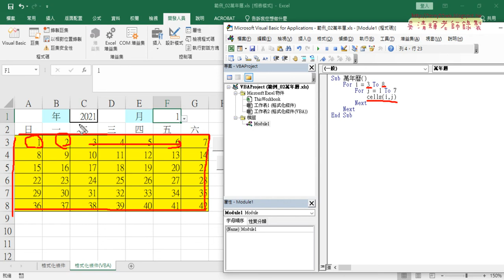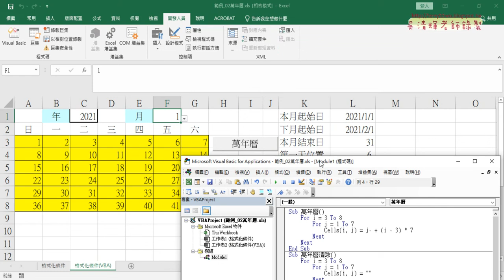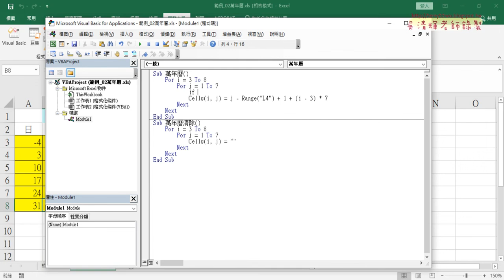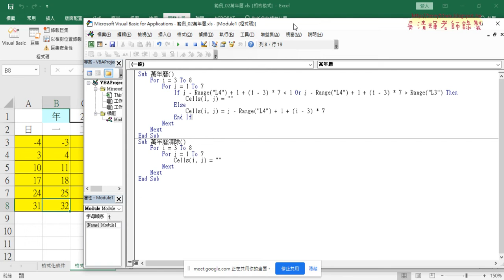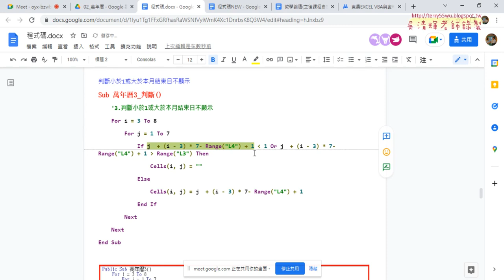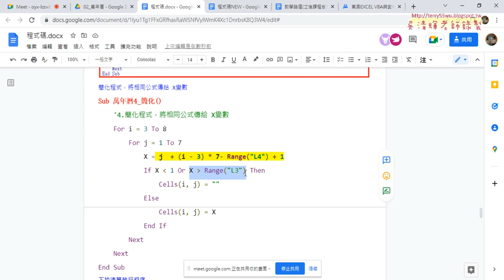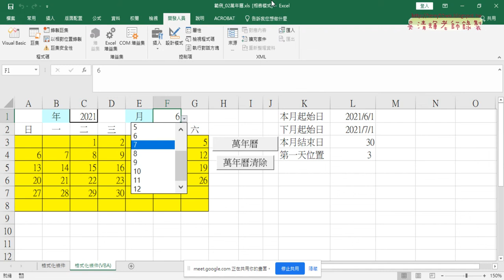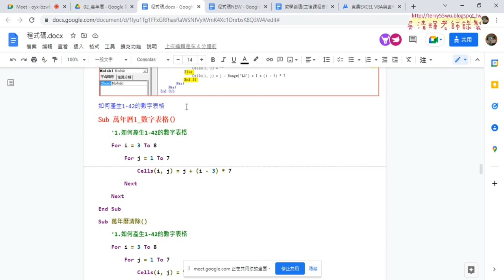05 將公式轉為VBA程式說明